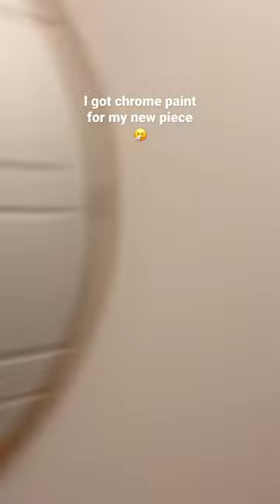Trying chrome paint ✨